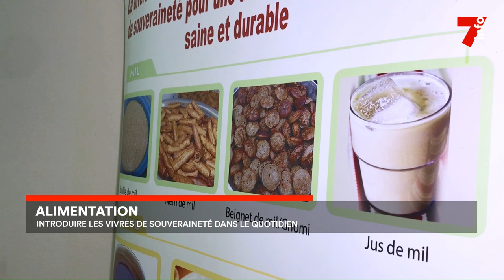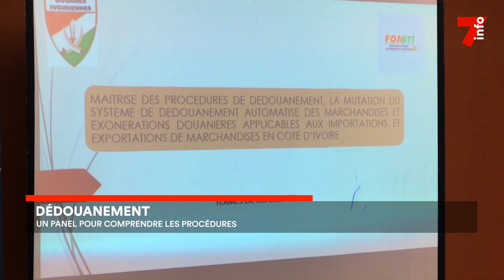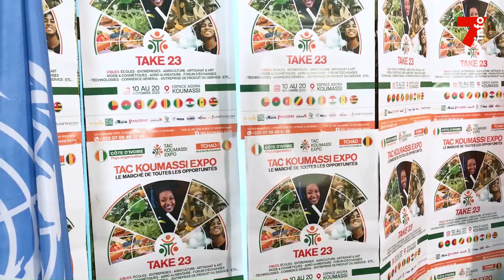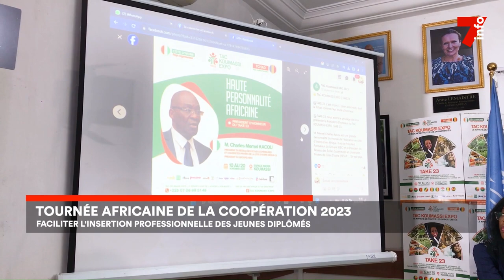Le 7 minutes du 13 octobre 2023 (édition du 12h)